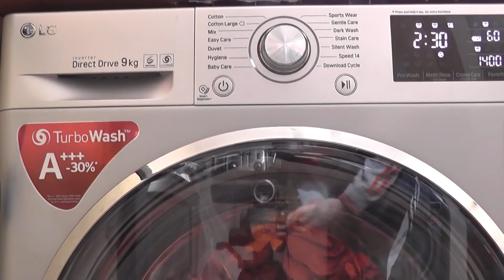LG 6 Motion Washer, Start of the Hygiene cycle (only video)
The Hygiene cycle has a limit of 3kg and a 1400rpm spin speed. The temperature cannot be changed from 60 celsius but the spin can be changed from 1400rpm to no spin. Options that are available on this cycle are Intensive and Crease care. Rinse options available are Rinse +, Rinse Hold.  The model of my washing machine is LG Direct Drive 6 Motion FH4U2VCN.